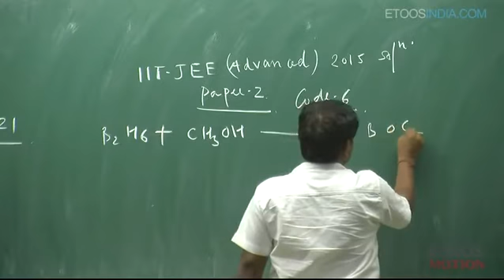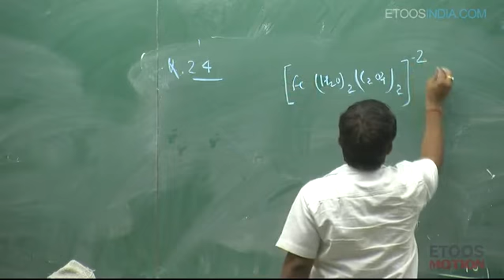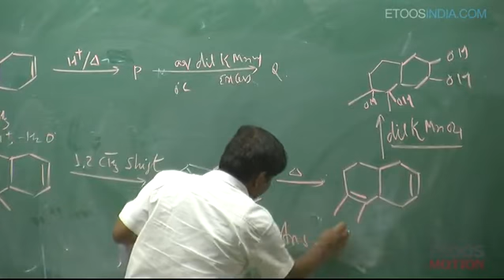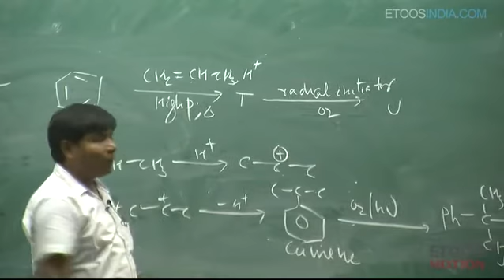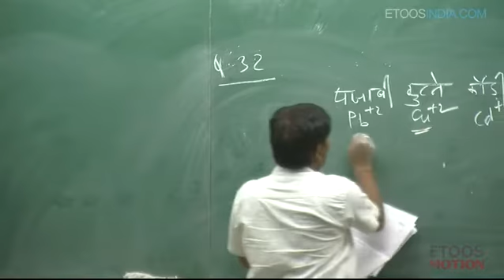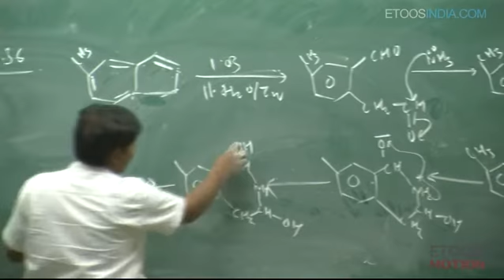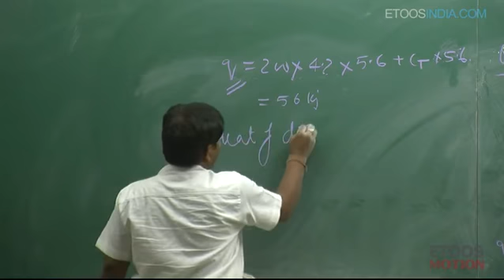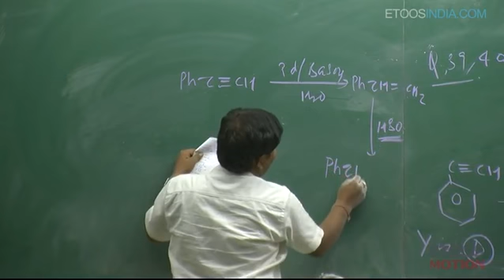IIT- JEE Advanced 2015 Video Solution Paper 2 code 6 by RRD Sir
"JEE analysis video Lecture of Chemistry for IIT-JEE Main and Advanced by RRD Sir. RRD Sir is known for his focused and simplified JEE teaching to bring to students an easy and analytical methodology towards IIT-JEE.

This course is designed and developed by the experienced faculty of EtoosIndia. If you need to know for more information regarding video solution and online study material please visit our